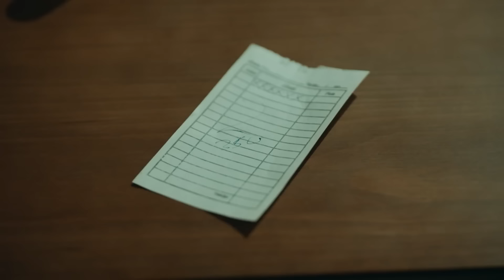Çukur İstanbul'da Değil, İstanbul Çukur'da #2 - Çukur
Yamaç, Vartolu'yu dayaktan kurtardı - GELDİ BENİMKİ

Yönetmen: Sinan Öztürk
Senaryo: Gökhan Horzum, Damla Serim
Yapımcı: Kerem Çatay
İdari Yapımcı: Yamaç Okur
2. Yönetmen: Barbaros Bilgin
Görüntü Yönetmeni: Tolga Kutluay

OYUNCULAR
Yamaç: Aras Bulut İynemli
Sultan: Perihan Savaş
Cumali Amca: Müfit Kayacan
Vartolu: Erkan Kolçak Köstendil
Aliço: Rıza Kocaoğlu
Cumali: Necip Memili
Efsun: Damla Sönmez
Akın: Burak Dakak
Damla: Hare Sürel
Emmi: Kadir Çermik
Ayşe: İrem Altuğ
Saadet: Boncuk Yılmaz
Medet: Mustafa Kırantepe
Metin: Cem Uslu
Meke: Aytaç Uşun
Murtaza: Ferit Kaya
Nedim: İlkay Akdağlı
Feyyaz: Erdağ Yenel
Cennet: Aylin Engör
Seher: Begüm Akkaya
Yasmin: Gamze Doğanoğlu